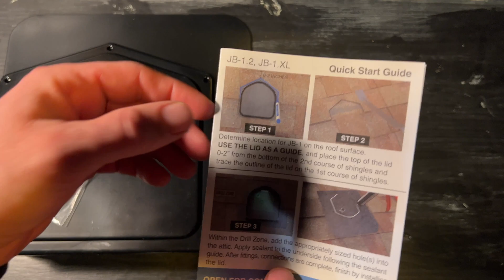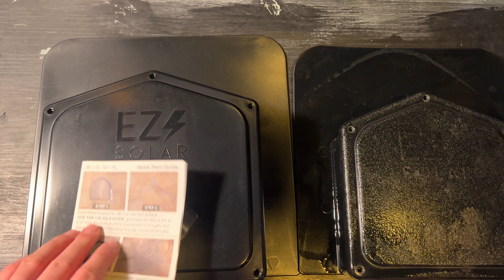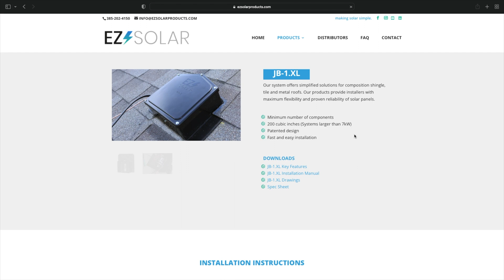How To Install The EZ Solar Junction Box - Solar Product Review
Contact the Manufacturer (EZ Solar)

JB 1.2 + 1.XL Installation Manual

Join me at SOLAR CON April of 2023 In Salt Lake City Utah

TOOL BAGS, GEAR, + MORE - AMAZON FAVORITES 👇👇👇

SOCIAL MEDIA

Please be careful and smart and safe!

Brandan Sirrine or individuals in this video assumes no liability for property damage or injury incurred as a result of any information contained in this video. Safe practices are recommended when working with solar panels, batteries, power tools, any electrical equipment, and electricity in general. Solar panel and battery systems should not be installed or serviced by anyone that is not an experienced licensed electrician.  Because of factors beyond the control of Brandan Sirrine, no information contained in this video shall express or imply a warranty or guarantee of any particular result. Any injury, damage, or loss that may result from improper tools, equipment, or information contained in this video is the sole responsibility of the user.